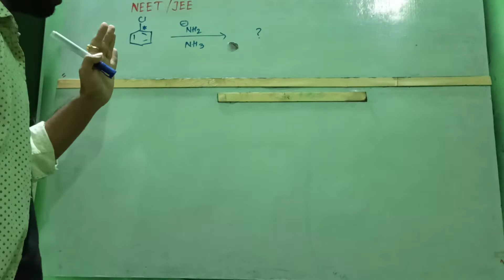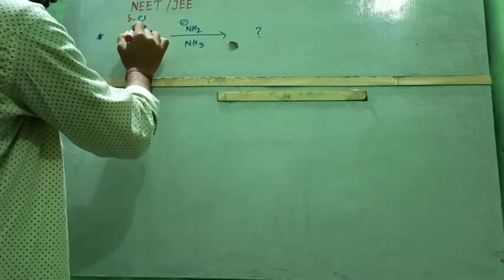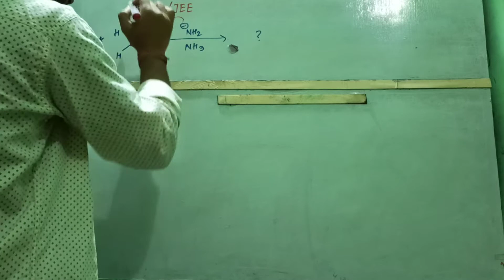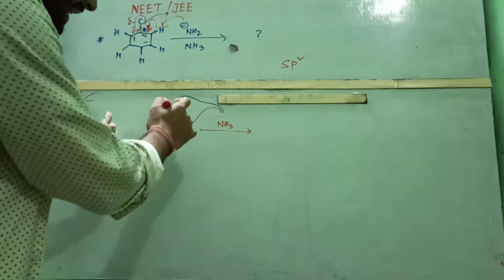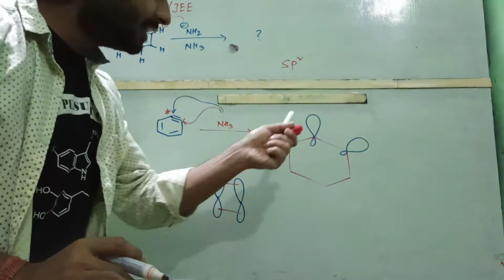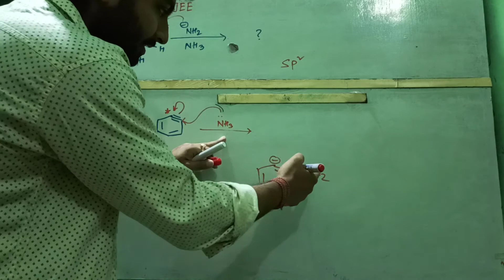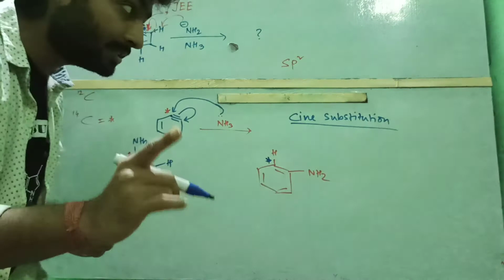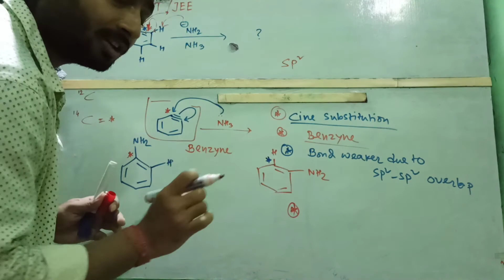CINE Substitutions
NEET JEE ORGANIC CHEMISTRY